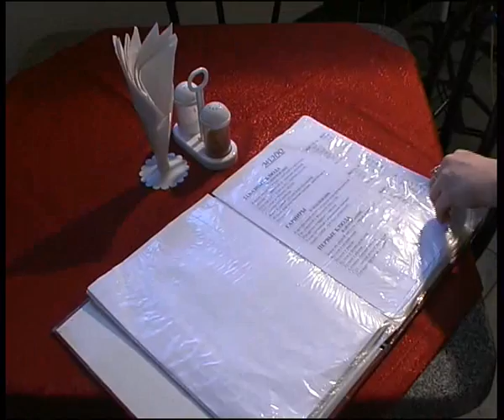lenina5.flv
Челейкин - кафе "Ленина 5", Cheleykin - restaurant  "Lenina 5" .